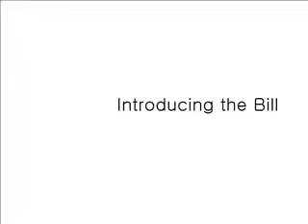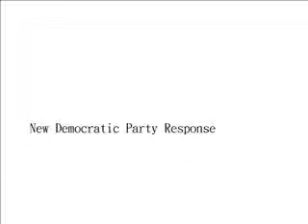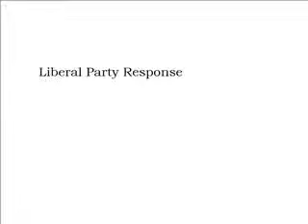#31 Bill C-23 (Passed) Fair Elections Act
Pierre Poilievre (Conservative) 0:42
Craig Scott (NDP) 19:33
Scott Simms (Liberal) 39:51

This enactment amends the Canada Elections Act ("the Act") to require the Chief Electoral Officer to issue interpretation notes and guidelines on the application of that Act to registered parties, registered associations, nomination contestants, candidates and leadership contestants. It also requires the Chief Electoral Officer, on request, to issue a written opinion on the application of provisions of the Act to an activity or practice that a registered party, registered association, nomination contestant, candidate or leadership contestant proposes to engage in...(Summary